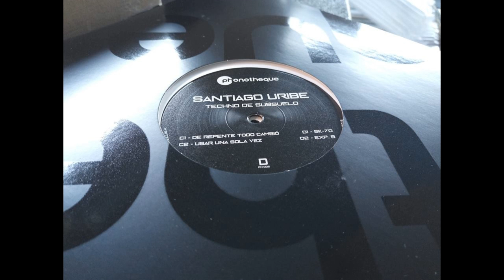Santiago Uribe - Exp B. [PH002]